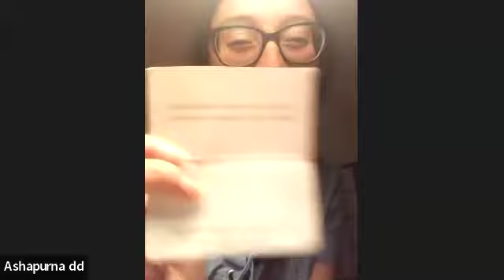BBBC 396: Short cuts are a bad idea in Spiritual Life (Sat, January 27st, 2024)